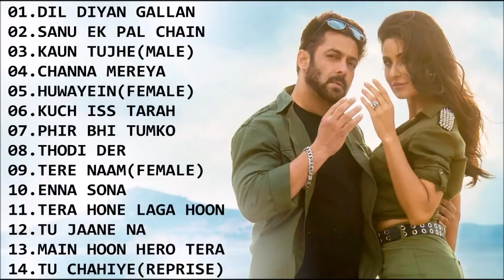HEART TOUCHING SONGS 2018 | JANUARY SPECIAL | BEST ROMANTIC SONGS 2018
Sorry for reupload this video, recently T-Series has blocked my all videos, I don't know the Reason behind this but I didn't take it serious. This is all of you guys, Enjoy this jukebox again.
Celebrate this LOVE SEASON with your LOVED one's by dedicating this Beautiful Unplugged Love Songs Jukebox to someone you LOVE.

At BOLLYWOOD ROMANTIC JUKEBOX  you will find a fresh & new Versions of some of the greatest hits of Bollywood Songs sung by Many Artists like Digvijay Singh Pariyar, Siddharth Slathia, Rahul Jain, Karan Nawani, Shriram Iyer & Many more.

SONGS: HEART TOUCHING SONGS 2018 | JANUARY SPECIAL 2018
01. DIL DIYAN GALLAN (REPRISE)
02. SANU EK PAL CHAIN
03. KAUN TUJHE (MALE VERSION)
04. CHANNA MEREYA
05. HUWAYEIN (FEMALE)
06. KUCH ISS TARAH
07. FIR BHI TUMKO
08. THODI DER
09. TERE NAAM(FEMALE)
10. ENNA SONA
11. TERA HONE LAGA HOON
12. TU JAANE NA
13. MAIN HOON HERO TERA
14. TU CHAHIYE(REPRISE)